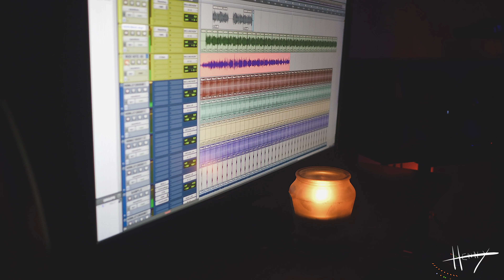Adventures in BeatMaking Episode 039 “Collaboration is 🔑” in 4K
Sessions all week creating that 2018 🔥 with the homies @kapiengineer @mistervirtuoso @herothaproducer @jiroustreetmusic @officialblssd @now_den & @brandman_richie 🙏🏼🙏🏼🙏🏼 ... so many jams from these sessions 🙌🏼 COLLABORATION IS A MUST TO SUCCEED IN THIS BUSINESS ✊🏼